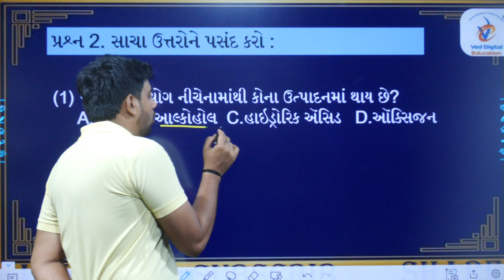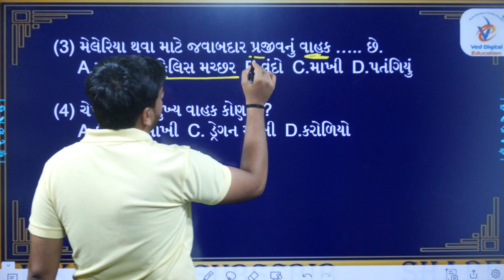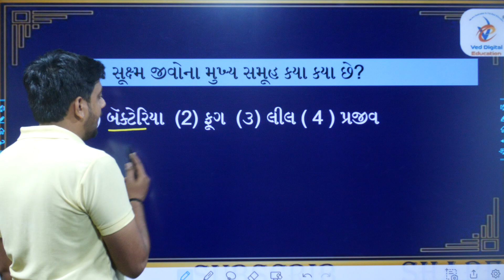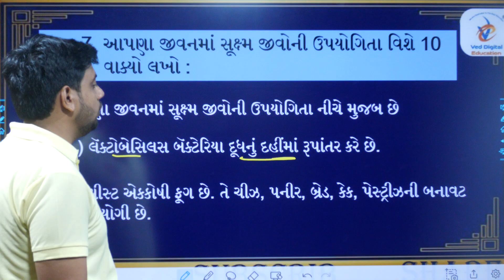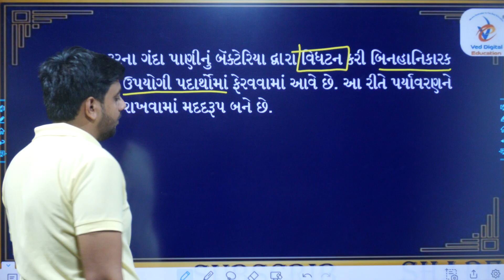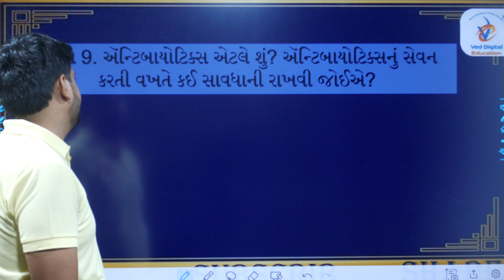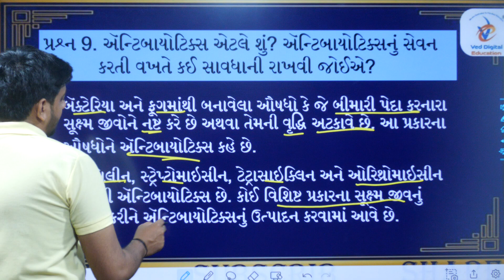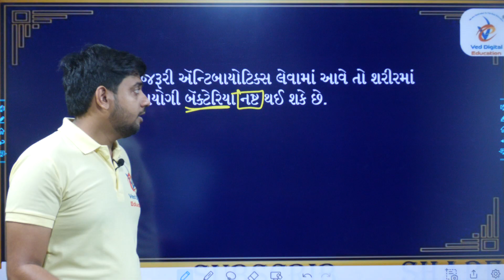Std 8 science chapter 2 swadhyay solution, Dhoran 8 vigyan chapter 2, swadhyay pothi, std 8 science